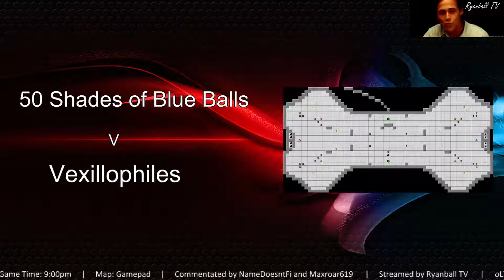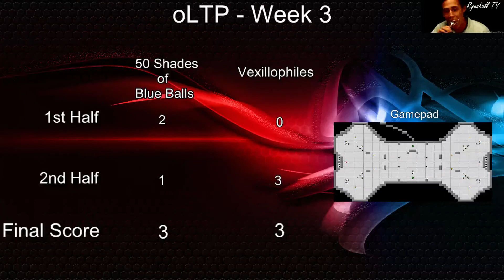50 Shades of Blue Balls v Vexillophiles (3-3) - Minors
Recorded by Ryanball. Commentated by NameDoesntFi and maxroar619.